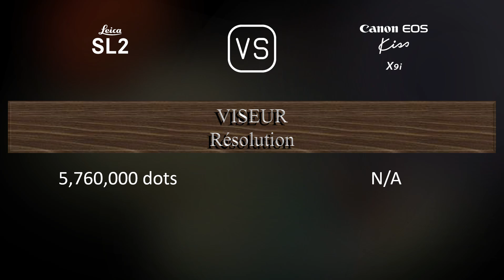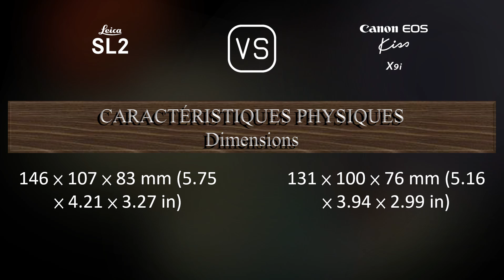Leica SL2 vs. Canon EOS Kiss X9i: Une Comparaison de Caractéristiques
Cette vidéo fournit un aperçu des fonctionnalités du Leica SL2 et du Canon EOS Kiss X9i dans une comparaison de caractéristiques (comparison of specifications).

00:25 LANCEMENT
00:33 BOÎTIER
00:40 CAPTEUR D'IMAGE
01:01 IMAGE
01:16 OPTIQUE ET MISE AU POINT
01:41 ÉCRAN
01:58 VISEUR
02:13 FONCTIONNALITÉS PHOTOGRAPHIQUES
03:06 FONCTIONNALITÉS VIDÉOGRAPHIQUES
03:20 STOCKAGE
03:24 CONNECTIVITÉ
03:49 CARACTÉRISTIQUES PHYSIQUES
04:07 AUTRES CARACTÉRISTIQUES